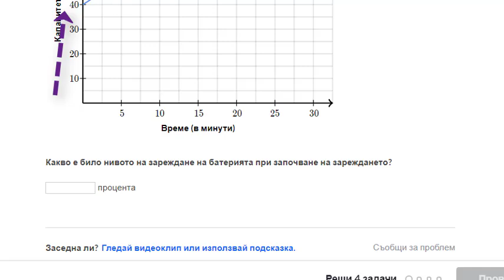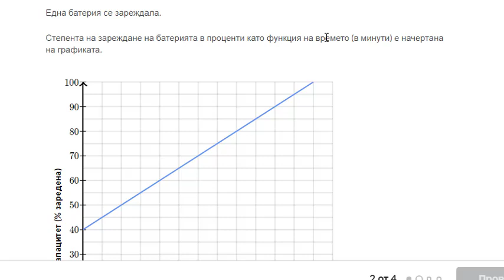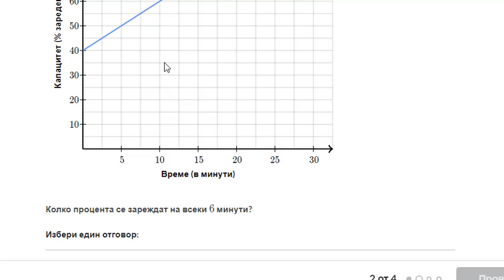Текстова задача за линейни графики: котки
Разгледай текстови задачи и научи как да определяш различни данни от зададена графика.